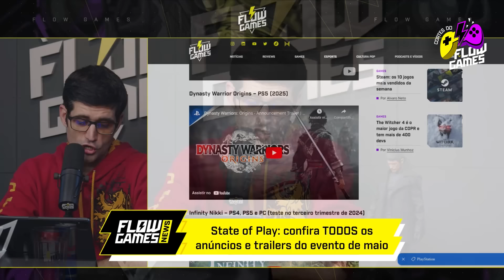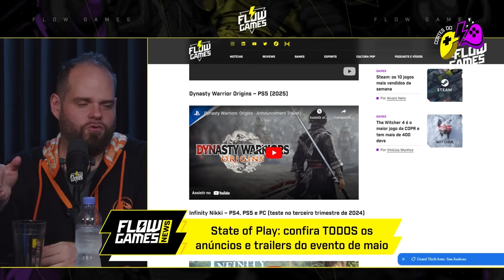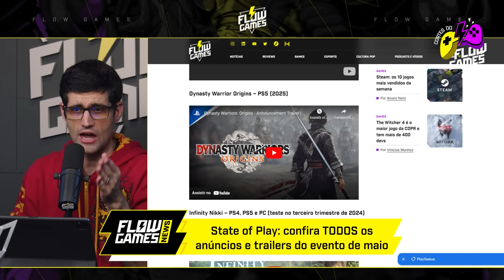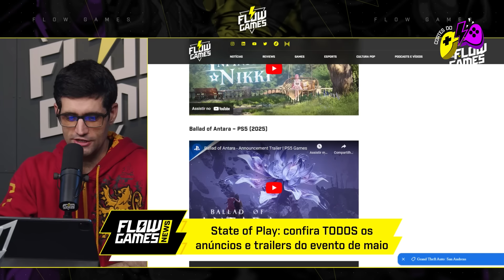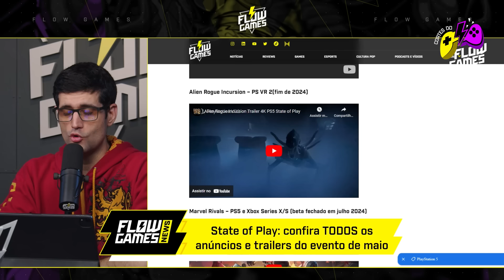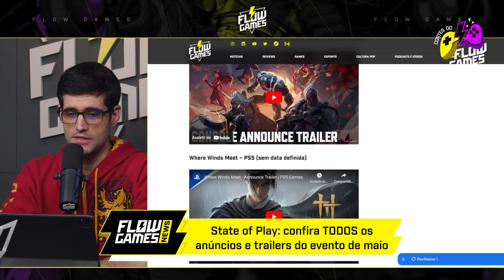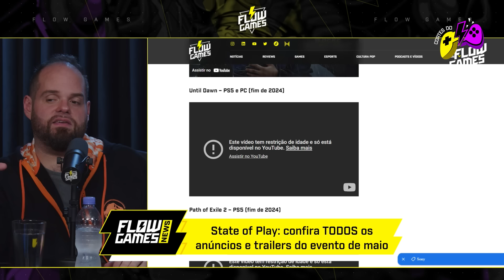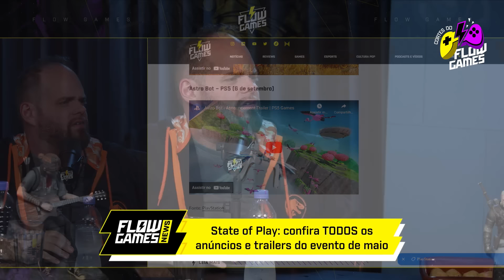REVIEW DE TODOS OS JOGOS QUE ROLARAM NO STATE OF PLAY 2024!